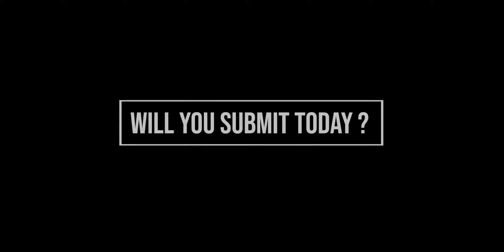Fruit of the Spirit is Love...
The Fruit of the Spirit is the character of the Spirit of God which is produced in the life of a believer. These godly characteristics and virtues are produced as a result of the sanctifying work of the Spirit of God. Love is the primary characteristic in the Believer’s life that is produced by the Holy Spirit. It is almost impossible for us to love the way we are expected to, without the help of the Holy Spirit.  We must however, be submitted to the work that the Spirit of God is doing in our lives. Pastor Kent Jacob makes a passionate plea for us to go beyond the emotionalism and religiosity to express genuine love. This, he says, is evidence of our discipleship.